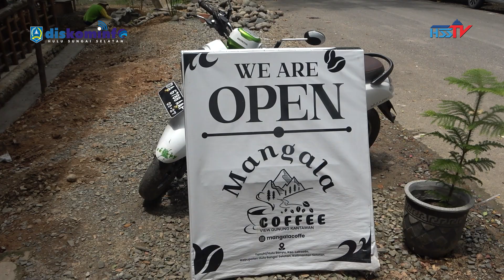HABARHSS - IWABRI GELAR PERTEMUAN BRANCH OFFICE SE REGIONAL BANJARMASIN